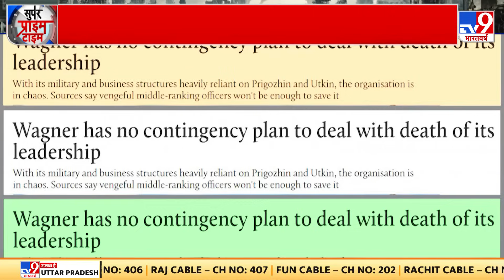Prigozine की मौत के बाद Wagner Group का पूरा सिस्टम ध्वस्त, 25 हजार Wagner Fighters क्या करेंगे?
Prigozine ही असल मायने में Wagner Group का लीडर था। प्रिगोजिन ने ही युद्ध के लिए जेलों से नए लड़ाके भर्ती किए। जंग के दौरान मारे गए लड़ाकों के परिवारों को सहारा देने के लिए आर्थिक मदद भी वही देता था। वैगनर को हथियार, पैसा, रसद, जंग का साजो सामान सब प्रिगोजिन ही मुहैया कराता था। प्रिगोजिन की मौत के बाद वैगनर ग्रुप का पूरा सिस्टम ध्वस्त हो गया है। सवाल है कि अब 25 हजार Wagner Fighters क्या करेंगे। ये प्रोफेशनल मर्सीनरी क्या यूक्रेन की तरफ से जंग में कूद जाएंगे, ऐसी आशंका क्यों है, ये समझिए